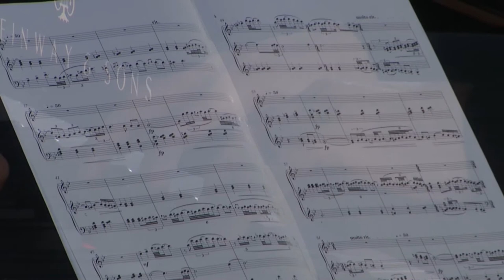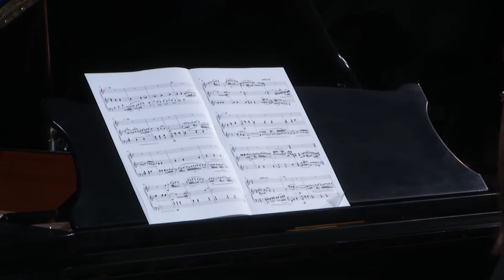Aleksander Peçi - Barokjare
Aleksander Peçi (1951) - Barokjare

Festival "PIANODROM" - Ottava edizione (2020)

Etrita Ibrahimi - Pianoforte